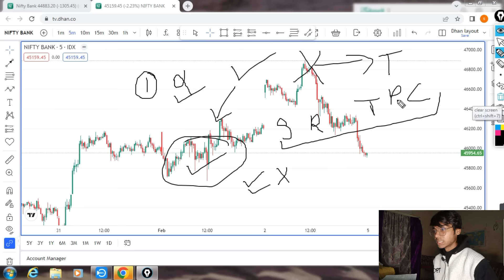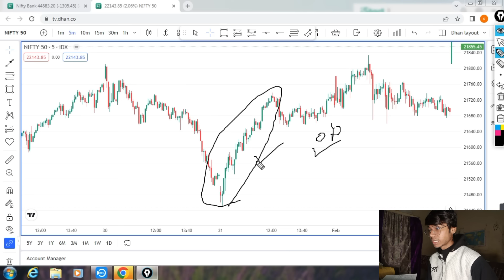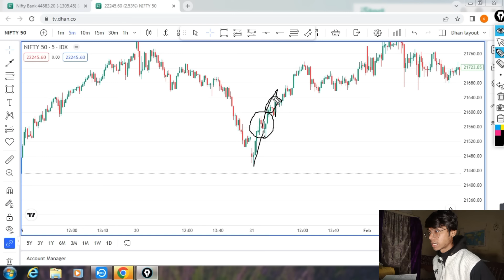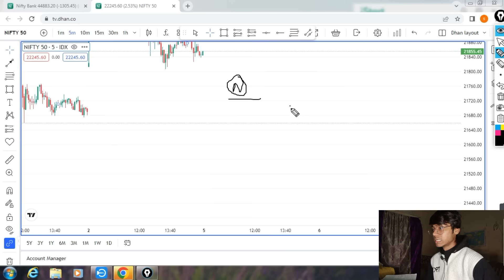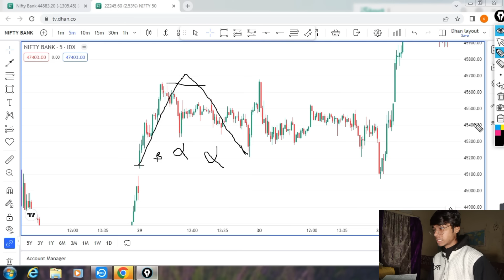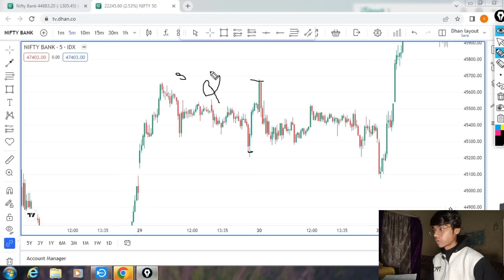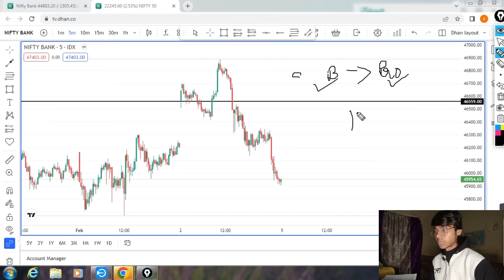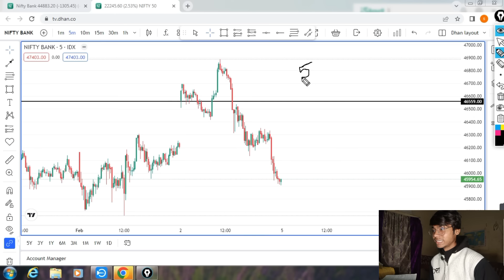LEARN REAL PRICEACTION 🤯 || TRADING ||99.99% PROFIT